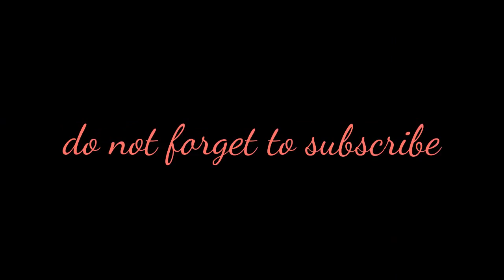Funny guy watching TV and.2015.devuchka Mozhga soars (HD)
Sign up
do not forget to.